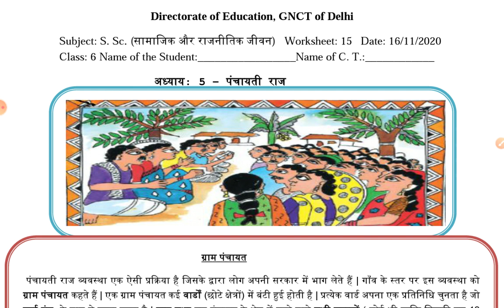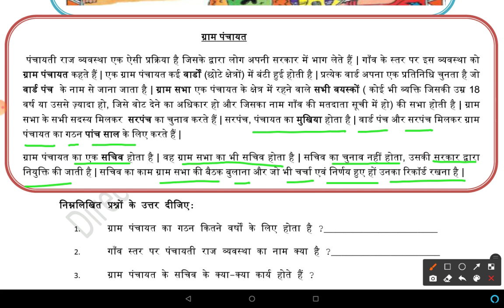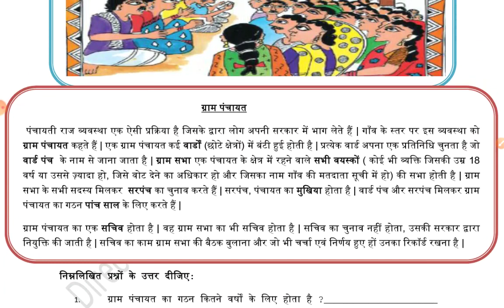WORKSHEET 15 CLASS 6 SOCIAL SCIENCE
EXPLANATION AND SOLUTION WORKSHEET# WORKSHEET 15